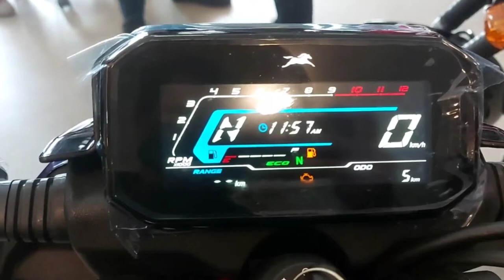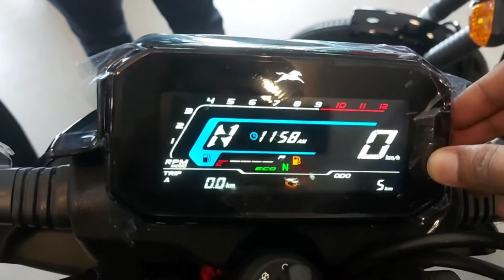tvs raider quick review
tvs raider review